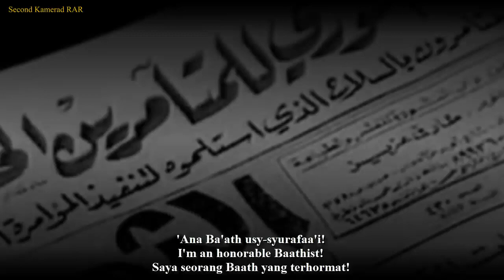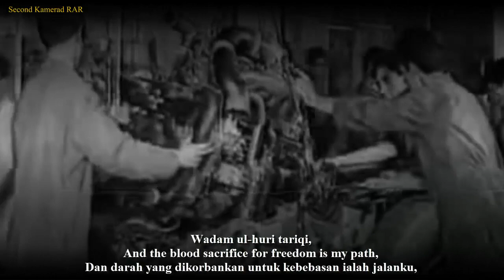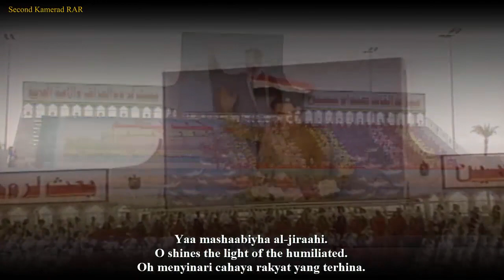شعلة البعث - The Baathist Flame - Anthem of Arab Socialist Ba'ath Party - Iraq Region - With Lyrics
English :
*Both the lyrics and translation might be not 100% accurate.

The song "شعلة البعث" /"Shu'lath ul-Ba'ath" (The Baathist Flame) / (The Torch of Baath is My Morning) is an anthem of the Arab Socialist Ba'ath Party of Iraq Region. This song is about a salute of honor and reverence to the martyrs of the Baath Party and the Revolution of 14 Ramadan (Iraqi 8 February Revolution).

Note that some word had other meaning of translation, such as in 00:40. The real translation is "From the Palms of April". But, i translate it to "From the Palms of Youth" because from some source i can find, the word "April" meaning in here more towards a figurative word, which it means Youth/vigor.

This video is equipped with Arabic, English and Indonesian lyrics.

Indonesian :
*Lirik dan terjemahannya mungkin tidak 100% akurat.

Lagu "شعلة البعث" /"Shu'lath ul-Ba'ath" (The Baathist Flame) / (The Torch of Baath is My Morning) adalah sebuah lagu dari cabang Partai Baath Irak. Lagu ini adalah tentang penghormatan dan penghormatan kepada para martir Partai Baath dan Revolusi 14 Ramadhan (Revolusi 8 Februari Irak).

Perhatikan bahwa beberapa kata memiliki arti terjemahan lain, seperti pada 00:40. Terjemahan sebenarnya adalah "Dari Palms of April". Tapi, saya terjemahkan menjadi "Dari Telapak Pemuda" karena dari beberapa sumber saya dapat menemukan, kata "April" di sini lebih ke arah kata kiasan, yang berarti Pemuda/kekuatan.

Video ini dilengkapi dengan lirik Bahasa Arab, Inggris Dan Indonesia.